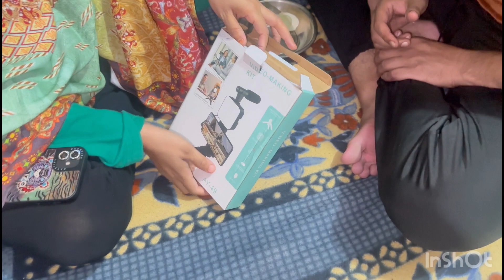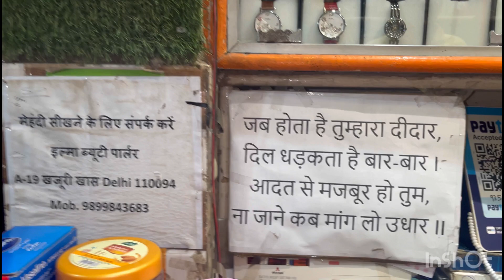bablu bhai ki tabiyat khrab 😒|| Gaon Jane ki taiyari 🤩